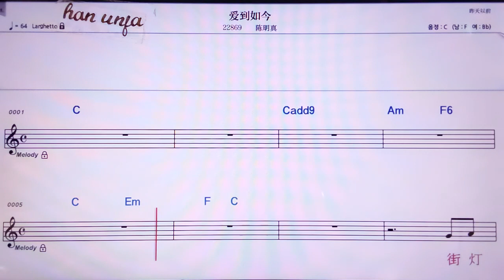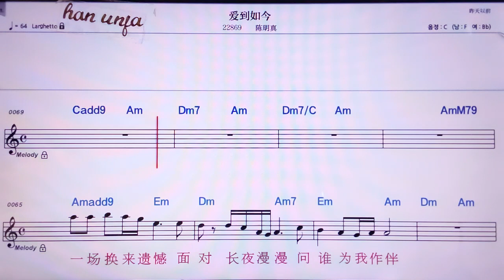💖아이따오루찐/천밍쩐 👍MR,노래방, 악보, 코드,Karaoke With Sheet Music